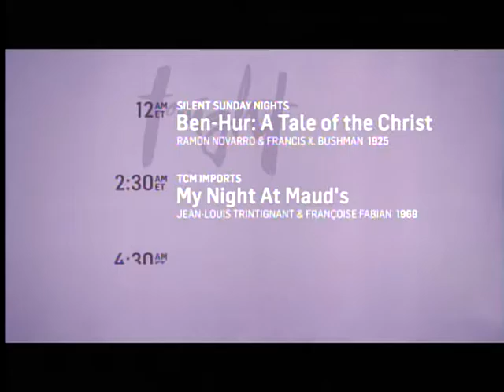TCM Eleanor Powell Double Feature 2of2 Born to Dance (Outro)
Broadcast Sunday, December 20, 2015.